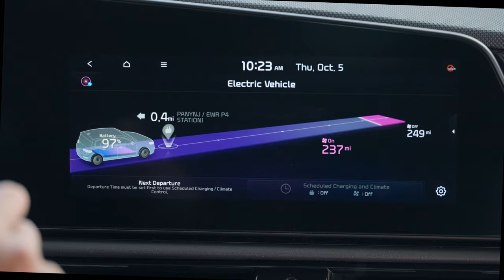Your Kia Niro in 60 Seconds | How to EV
You’ve rented a Kia Niro with Hertz! Great news. Now you can see how to unlock your EV, turn it on, adjust mirror and wipers, put it into gear, find a charger, and start charging...all in 60 seconds.
Take this digital test drive to get to know your Hertz Kia Niro before you even step foot on the lot. This step-by-step, how-to guide will cover all of the topics above, and walk you through the process of getting behind the wheel of one of these incredible electric vehicles.
What is it like to drive a Kia Niro? The Kia Niro is an all-electric crossover that offers smart-tech, dual panoramic displays, and ample cargo space. Check out the full “How to EV” playlist for more EV tips, and book an EV to test drive the future today!

About Hertz Hertz, one of the most recognized brands in the world, has a long-standing legacy of providing a fast and easy experience designed to make every journey special. It starts with top-rated vehicles to fit every traveler's needs, delivered with a caring touch and personalized services including its award-winning Hertz Gold Plus Rewards loyalty program, Ultimate Choice®, Hertz app, and more.
To learn more or to reserve a vehicle at an airport or a convenient neighborhood Hertz location, visit Hertz.com. Hertz pioneered the car rental industry more than 100 years ago and today is owned by Hertz Global Holdings, Inc. which includes Dollar and Thrifty vehicle rental brands.